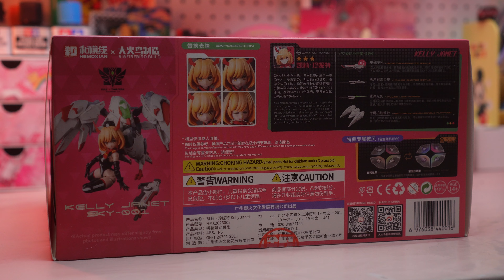빅파이어버드 X 화모선 기갑소녀 켈리 자넷 ✨ 로봇새가 귀여운 걸프라 만들기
자막은 cc버튼 클릭하시면 보실 수 있습니다.

이번에 만들 걸프라는 바로!
빅파이어버드 X 화모선 기갑소녀 켈리 자넷!

*이번 영상은 ASL스토어의 키트 지원을 받아 제작하게 되었습니다.

해당 키트는 아래 링크에서 바로 구매 가능하십니다! 많관부!

00:00 인트로
00:07 언박싱
00:48 컷팅
01:07 조립
01:20 머리 완성
01:41 몸 완성
01:57 팔 완성
02:20 다리 완성
02:51 오거니즘 날개 완성
03:30 오거니즘 다리 완성
04:21 오거니즘 몸 완성
04:33 오거니즘 머리 완성
04:40 조립
04:56 기본 소체 완성
05:01 조립
05:17 머리 완성
05:53 무기 완성
06:23 베이스 완성
06:27 워터 데칼
06:50 폼 체인지
07:19 완성입니다